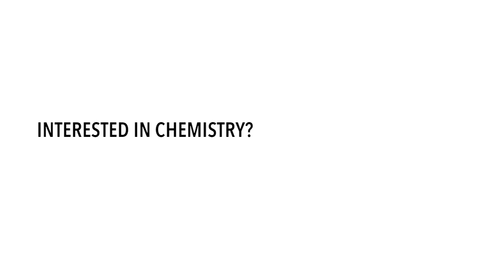HAN Chemistry | What do you want to do after you graduate?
HAN International Chemistry students share their future plans after their graduation. What are the possible careers after studying Chemistry? Find out by watching this video.